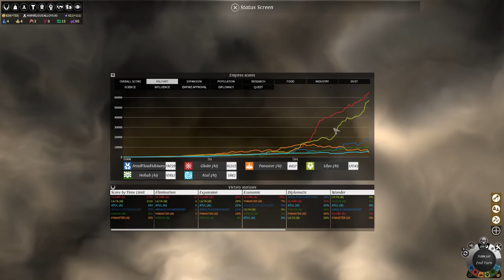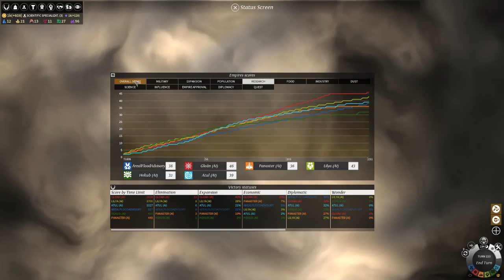Endless Legend - The Allayi - Ep 9: Roving Targets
Difficulty: Serious
Map Type: Pangaea